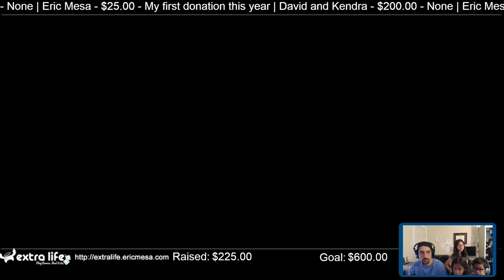ExtraLife: Eric Plays Spelunky 2 Ep 140 - Back to Arena Mode